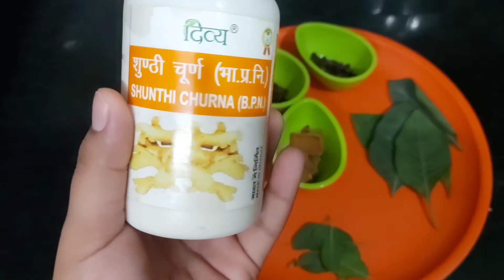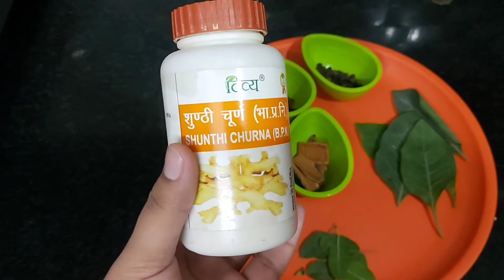Immunity Booster Ayurvedic Kadha for cold, cough| Kadha for corona at home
In this crucial time of pandemic, it is very important that we should take our care that too very seriously, and for that we need to boost our immunity. So today I am sharing this kadha recipe with you all. This is so beneficial in current situations.

Copyright- All the content on this channel is made by me pls do not copy or use it without permission.